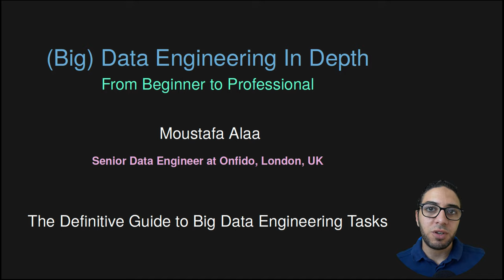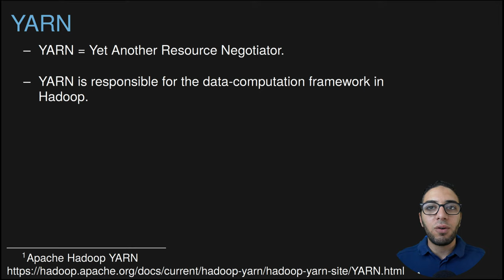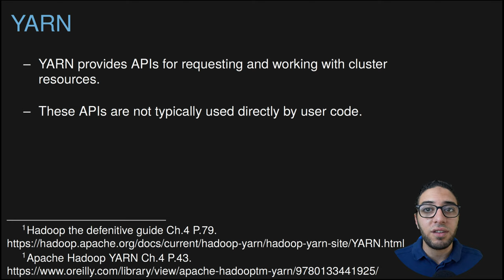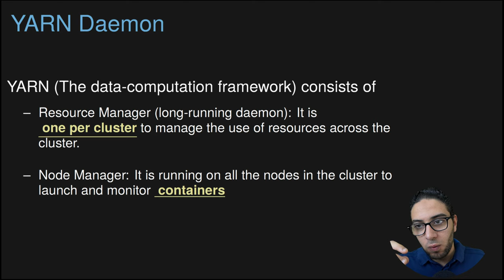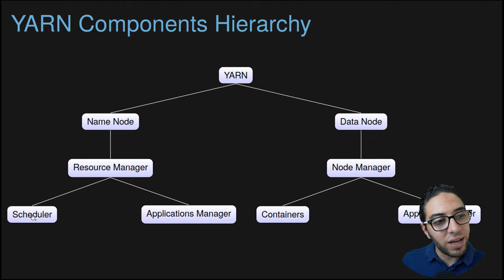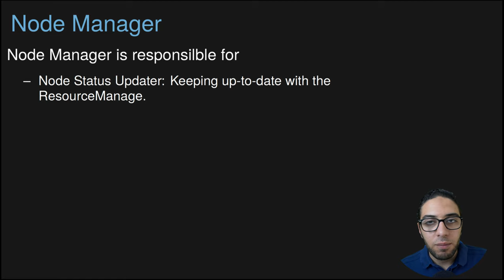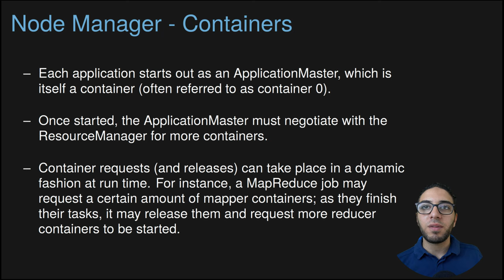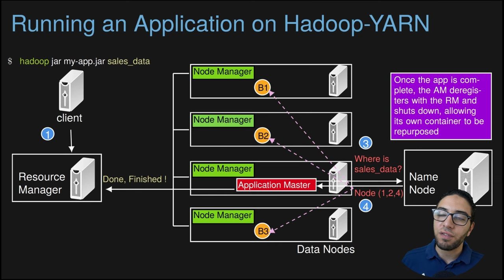Ch.03-05 YARN | Hadoop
Ch.03-04 YARN | Hadoop

▶ Hadoop Core Concepts Recap.
▶ What is YARN?
▶ How does YARN is working?
▶ YARN components
▶ YARN Components Hierarchy.
▶ Resource Manager and its responsibilities.
▶ Scheduler and its responsibilities.
▶ Applications Manager and its responsibilities.
▶ Node Manager and its responsibilities.
▶ Containers and its responsibilities.
▶ Application Master (AM) and its responsibilities.